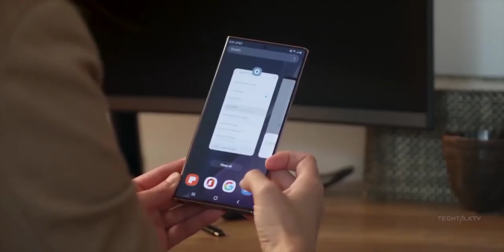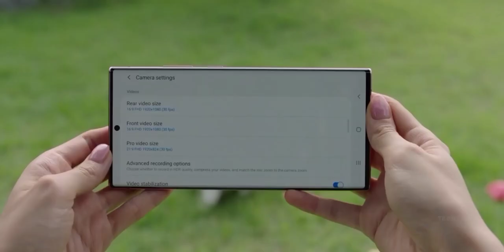Samsung Galaxy S23 Ultra: The Price is NECK BREAKING 💀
The video gives you a hint of how much the Samsung Galaxy S23 series will cost.
Starting from the base Samsung Galaxy S23 to the Samsung Galaxy S23 Ultra.